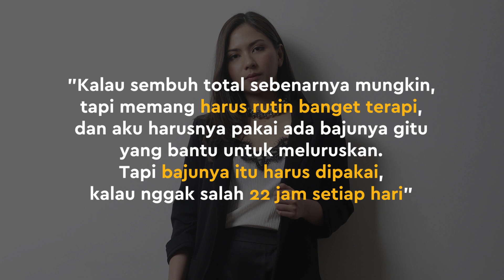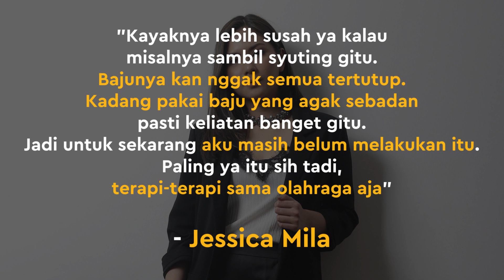Sejak SMP Idap Skoliosis, Jessica Mila Diharuskan Pakai Baju Khusus Selama 22 Jam Setiap Hari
KAPANLAGI.COM - KLovers,

Jessica Mila mengungkap jika dirinya mengidap skoliosis sejak SMP dan diharuskan memakai baju khusus selama 22 jam, setiap hari.